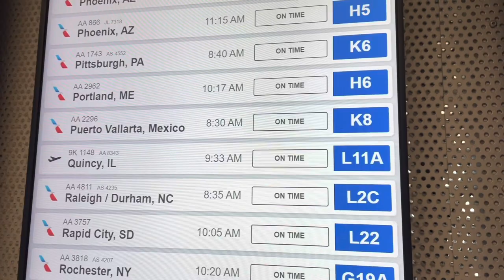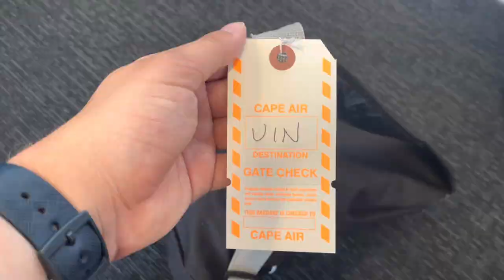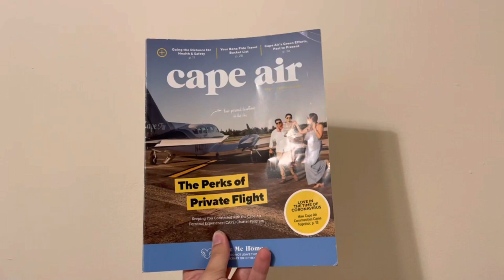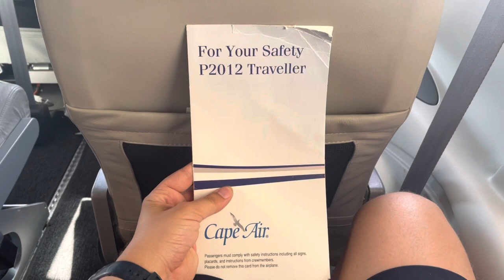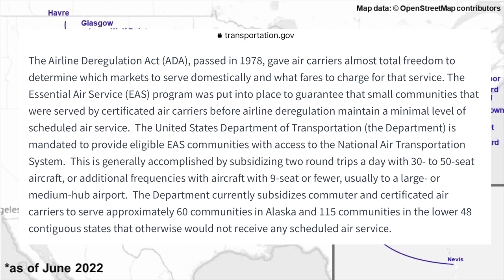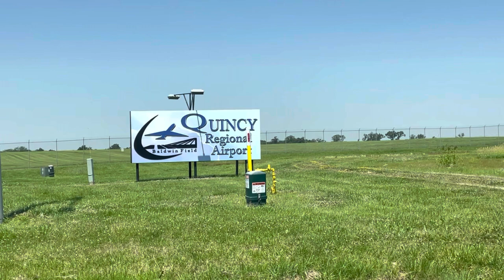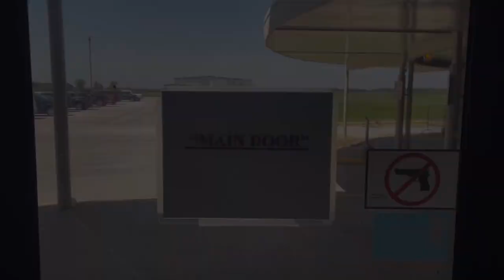A Propeller Plane from O’Hare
It’s our first time on a propeller plane! What an experience this was. We flew Cape Air from Chicago to Quincy, IL. . This flight took about 1 hour and 40 minutes. Our plane was a Tecnam P2012 Traveler, the newest plane in the fleet, and also one of the most comfortable planes we've ever flown on.
Cape Air flies this route as part of the “Essential Air Service” program, meaning they have a contract with the federal government to fly between these two cities, and in return they will receive funding from the government. This is why despite there being only 3 passengers on board, each ticket only cost $59.

0:00 Thom in the Midwest
0:52 At O'Hare
3:31 Boarding the plane
4:25 Features of the Tecnam P2012 Traveler
5:58 About Cape Air
7:09 Landing
7:57 Quincy Reginal Airport
9:24 Our Thoughts
11:05 Taking a Lyft to Downtown Quincy